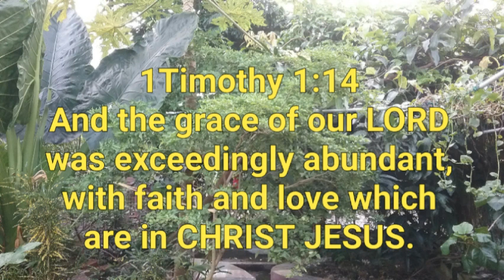Prevailing with 1Timothy 1:14